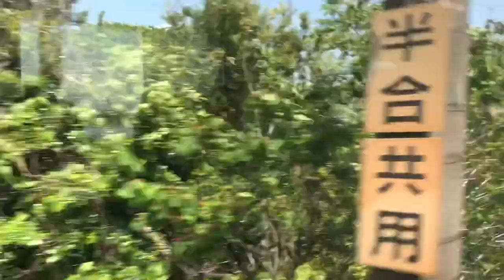東海道本線 蒲郡駅→豊橋駅 山側の車窓 313系快速